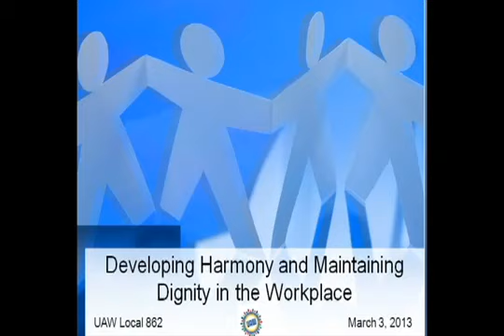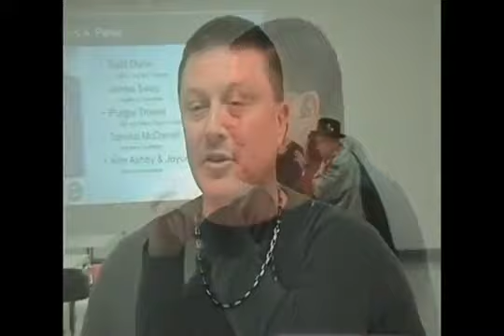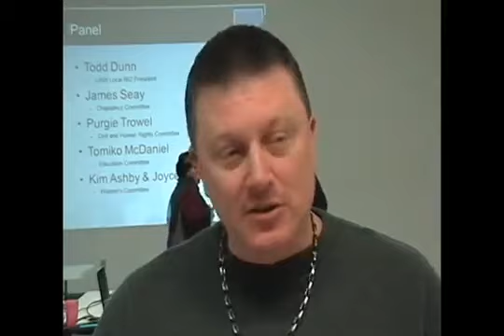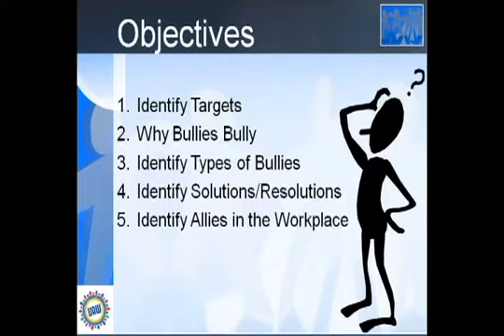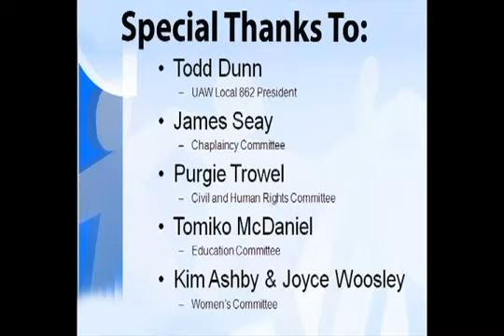Developing Harmony and Maintaining Dignity in the workplace